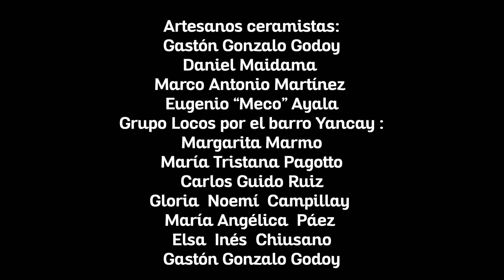Procesos de Fuego: Ciclo de ceramistas riojanos - Capítulo 1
"Procesos de Fuego: Ciclo de ceramistas riojanos" son un conjunto de videos que difunden los proyectos: "Horneado de cerámica en La Rioja" de Epifanía Nuñez  y "Proceso de cerámica utilitaria" de Rafael Uriel Tagliarini.